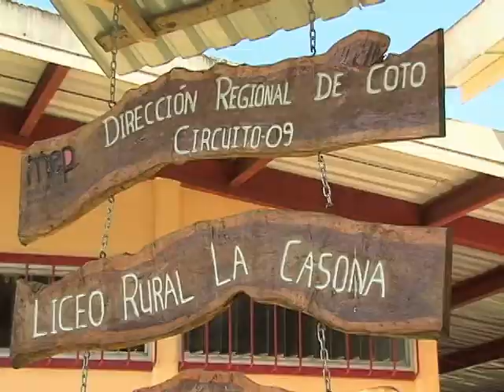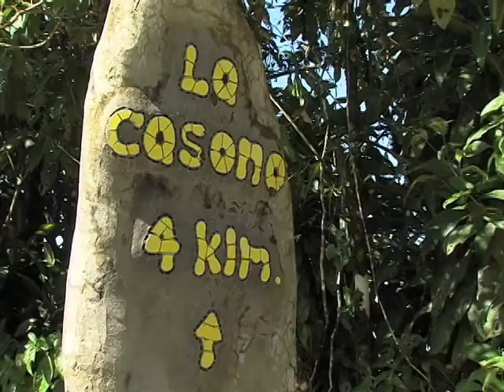Examen de Admisión UCR en comunidades indígenas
La Universidad de Costa Rica aplicó el examen de admisión en diferentes comunidades indígenas del país. 239 jóvenes realizaron la prueba en sus propios colegios.